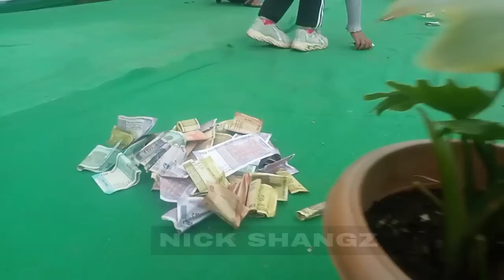Puk mih ki paidbah ban bret pisa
just entertainment